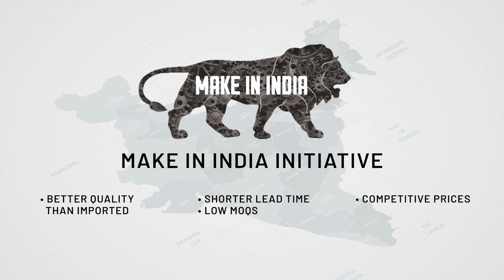Ajit Industries || Cross Filament Tape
A strong and long-lasting cross-weave filament packing tape which has been specially designed for applications requiring a high breaking strength. This self-adhesive cross filament tape has a film backing and rubber adhesive.